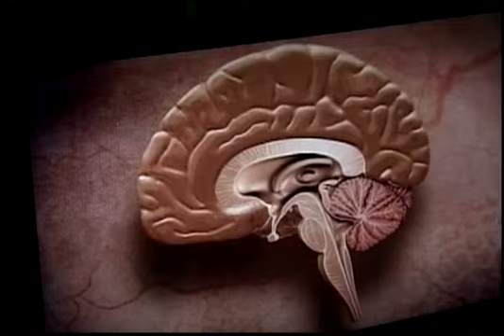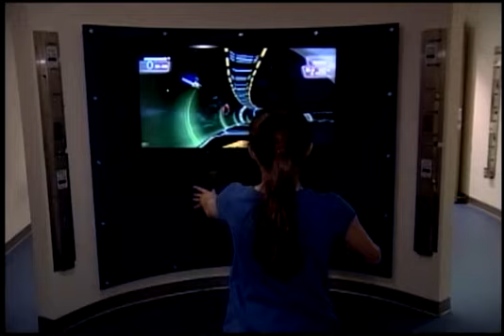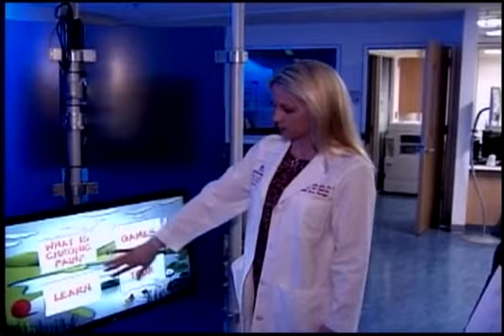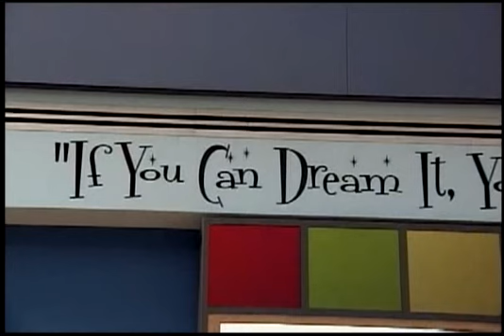Джойстик вместо клизмы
Видеоигры - как средство снятия боли. Сегодня национальный детская больница Вашингтона, открыл двери журналистам, чтобы представить свой новый комплекс, где детей и подростков - в возрасте от трех лет и до 18 - лечат с помощью видеигр. С врачами и пациентами встретилась съемочная группа RTVi